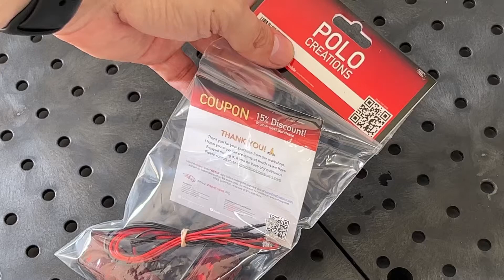Upgraded Taillights for Arrma Infraction 6s Better Light Distribution Stronger build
This assembly is only required in the kit version of the lights.

All the parts we sell are genuine Polo Creations Rc.